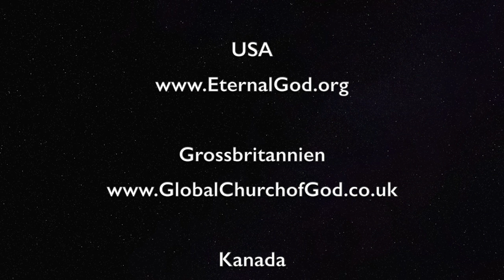Darf ein wahrer Christ ein Fundamentalist sein?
Was verstehen Sie unter Fundamentalismus? Häufig geschieht es wegen der Taten einzelner radikaler Gewalttäter, die ihren Terror an anderen Menschen verüben und meist viele Menschen mit in den Tod reißen, dass Fundamentalismus mit Fanatismus verwechselt oder gleichgesetzt wird.
Sagt die Bibel etwas über christlichen Fundamentalismus? Und wenn ja, wie würde dieser Fundamentalismus aussehen?